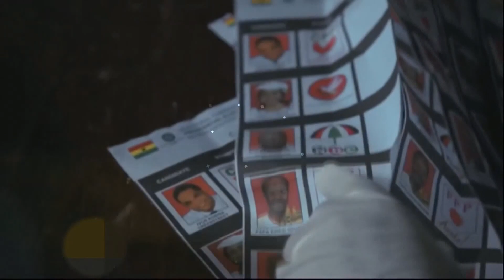Voting expected to end later than scheduled time at Amasaman constituency